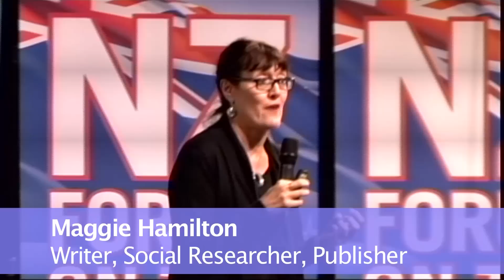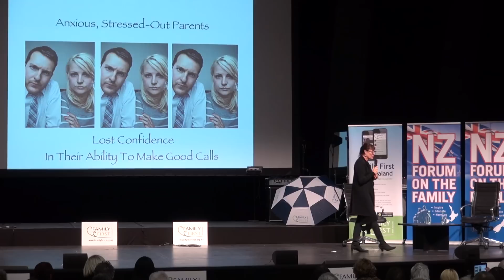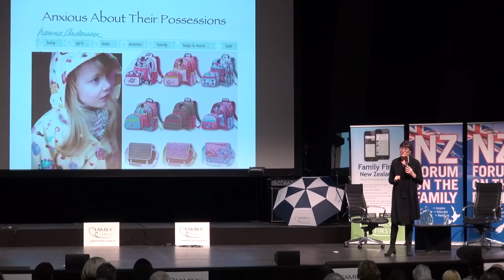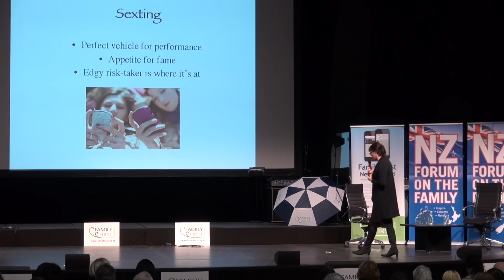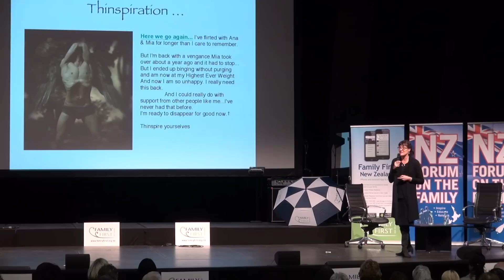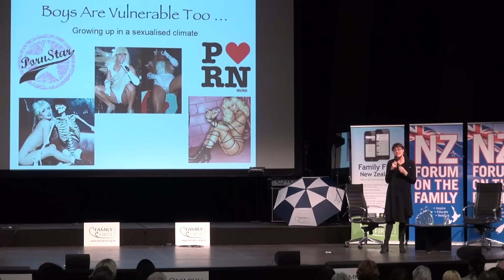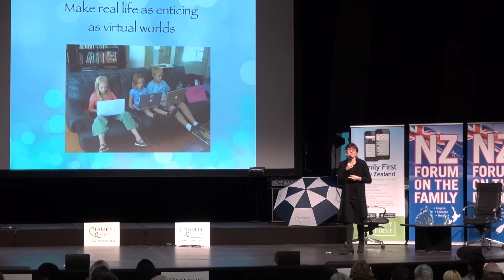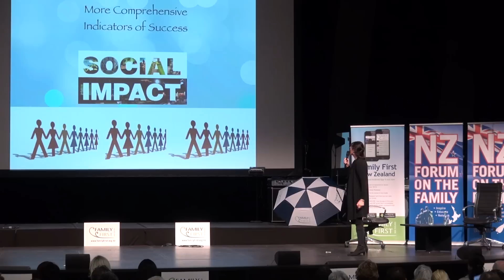Maggie Hamilton - Toxic Shock - Forum on the Family 2014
Maggie Hamilton speaks on the issue of the Sexualisation of Children "Toxic Shock - 21st Century Teen Life" at Family First NZ's Forum on the Family 2014

Writer, social researcher and publisher Maggie Hamilton gives regular talks, lectures and workshops throughout Australia and New Zealand; writes for magazines; and is a regular media commentator.

Her professional commitments have included serving on the executive committee of the Sydney Peace Foundation and as member of the organising committee for the Federation Australian Women's History Project, the Office for the Status of Women, Department of the Prime Minister and Cabinet.

Maggie's many books include Secret Girls' Business,a one-stop fun guide to girls living more creative empowered lives. This sits alongside What Men Don't Talk About And Why, based on her research into the lives of real men and boys and how they see their world.

What's Happening to Our Girls? based on two years' research into the twenty-first century lives of girls, presents an insider's view into the challenges girls are currently experiencing, and the solutions to these issues. In her newly completed book What's Happening to Our Boys? Maggie puts the lives of our boys under the microscope, uncovering the issues they struggle with, and how best they can be supported.